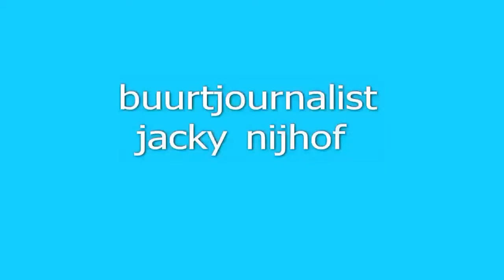Rocky lust mandarijntjes!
Dit is Rocky, de hond van onze buren. Hij lust graag mandarijntjes en is dol op spelletjes doen. Ook blaft hij graag als er een kat of hond langs zijn hekje loopt.
Hij gaat met zijn baasje naar de hondentraining. Als het regent blijft hij het liefste binnen en moet hij naar buiten worden gesleept.